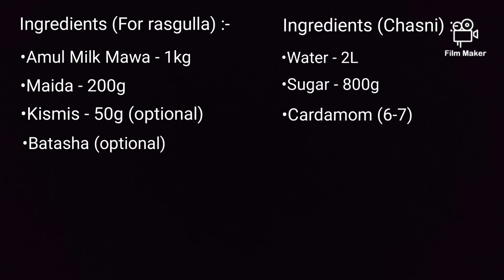Mawa Gulab Jamun with perfect ratio | Mother's Special | Shikha's Kitchen